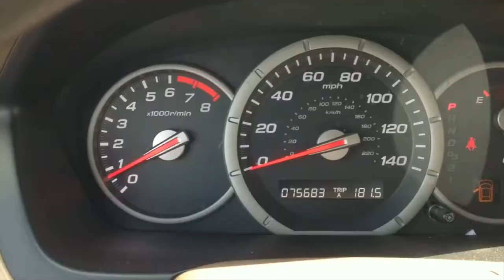Best Used Cars 2008 Honda Pilot VP N4457A vs. Ford Flex in Oklahoma City, OK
In this video, the best used car dealership in Oklahoma City and Edmond, OK compares this 2008 Honda Pilot VP to the Ford Flex. You will also find Oklahoma City's best selection of used and pre-owned vehicles, including this 2008 Honda Pilot.